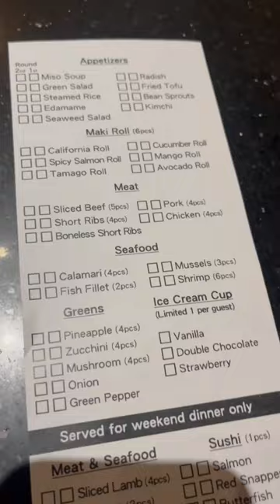CHAKO BBQ and Izayaza Japanese Grill Restaurant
👋🏼Hey Everyone!
This is my video called

**FOLLOW ME**